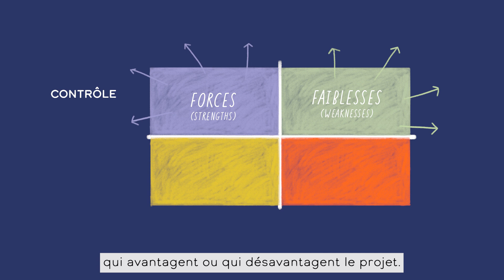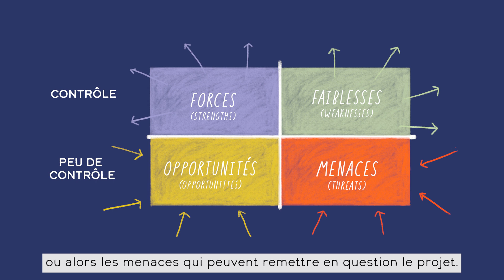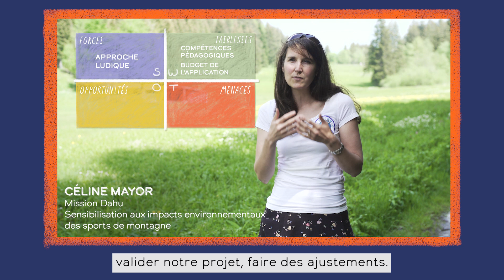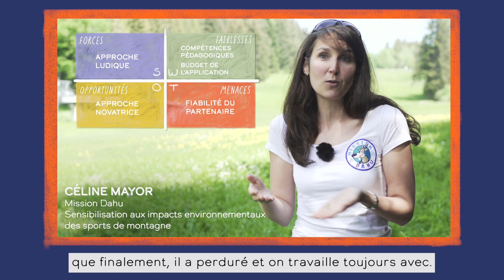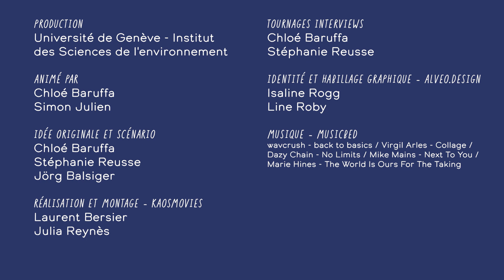8. Comment identifier les forces et faiblesses de votre projet (faire un SWOT) ? // JINX!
Comment garder un oeil critique sur son projet ? Comment compenser des faiblesses, anticiper les risques, évaluer les chances de réussite ?
Dans cette vidéo, on vous guide à travers les étapes d'un SWOT.

Les projets:
• Helvetia 2050

1. Comment concevoir un projet en développement durable ?
2. C’est quoi un projet en développement durable ?
3. Comment inciter au changement de comportement ?
4. Par où commencer ? 10 conseils pour lancer votre projet
5. Comment faire une analyse sectorielle ?
6. Comment définir les objectifs, l’impact et les indicateurs de votre projet ?
7. Comment former une équipe et travailler ensemble ?
8. Comment identifier les forces et faiblesses de votre projet ?
9. Comment planifier votre projet ?
10. Comment réaliser un budget ?
11. Comment financer votre projet ?
12. Comment réaliser un crowdfunding ?
13. Comment développer une (très bonne) proposition de projet ?
14. Quelles sont les ressources au sein de l’Unige pour votre projet en développement durable ?
15. Comment construire des partenariats ?
16. Comment communiquer sur votre projet ?
17. Comment pitcher votre projet ?
18. Comment mettre en œuvre votre projet et gérer les imprévus ?
19. Comment évaluer et faire évoluer votre projet ?